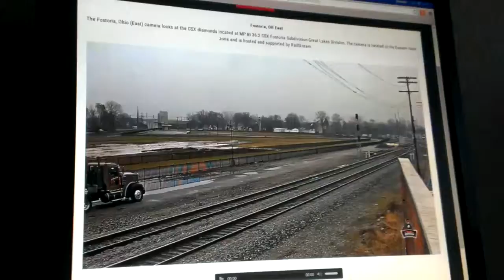Beast by the tracks!!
Djdjxnnsnsnb